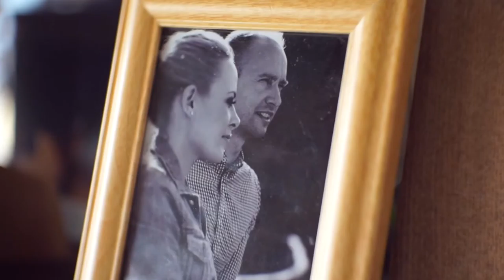Edina és Balázs esküvője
Cam&Objektiv:
Sony a6000
selp1650
selp55210
sigma e30f2.8
Jupiter8 50f2

Zene:
01.Thinking Out Loud - Ed Sheeran (Piano Cover) Instrumental Wedding Version by Phil Thompson
02. Boogie Wonderland - Earth Wind & Fire